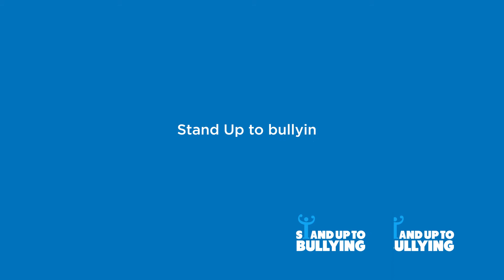StandUpToBullying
Join the nation on 21st June 2017 as we Stand Up To Bullying

to get involved